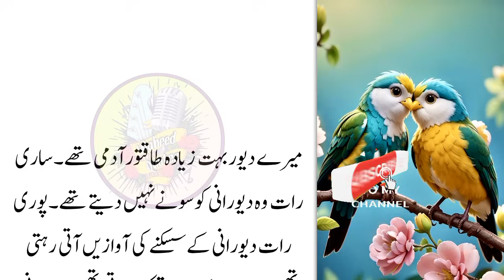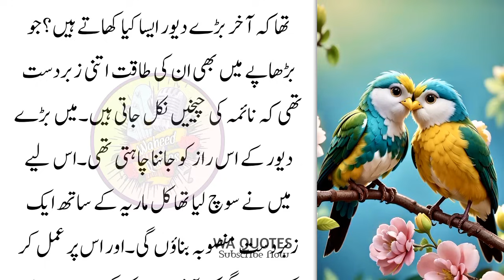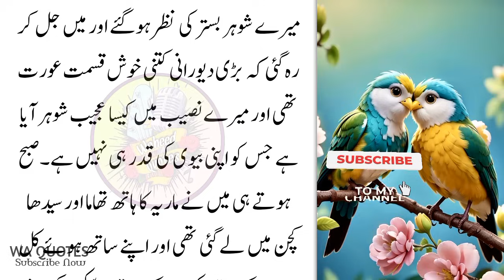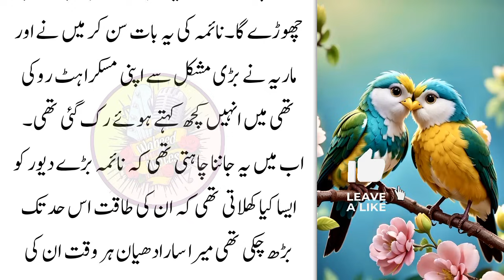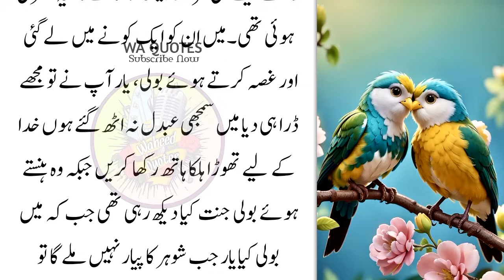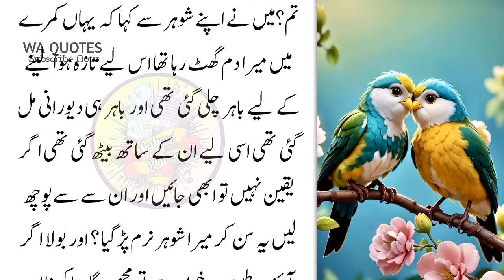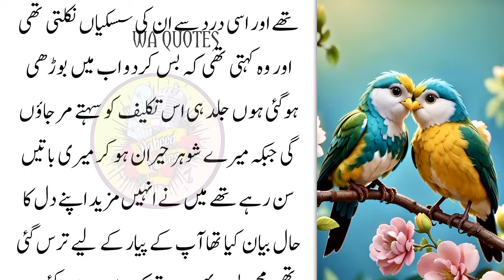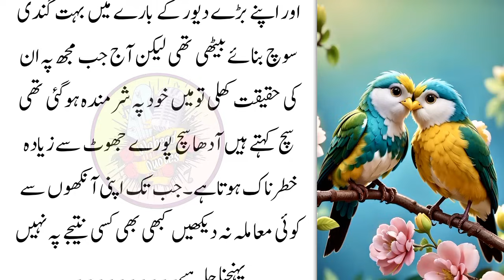Heart Touching Story || Moral Story | Sachi Kahani || Sabak Amoz Kahani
Wellcome to your own channel.I need your support always.In this Video I will share a True Moral and Emotional Story having a good and authentic lesson.After watching whole video you Will Learn a Moral Lesson from this video.

This story will give you a great lesson in life let's unfold in today's video...do to have a good lesson you always make sure to watch this video till end.
ikhlaqikahaniya in urdu.
ikhlaqi kahaniya in urdu,village moral story.sad moral story

Note;